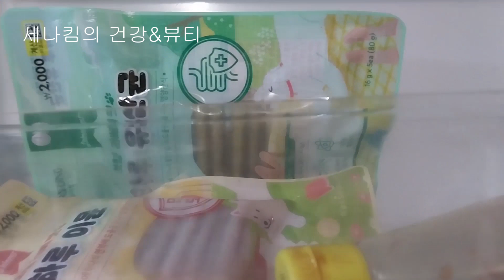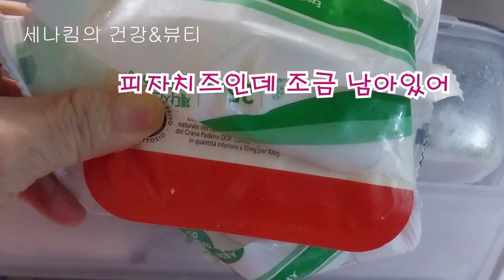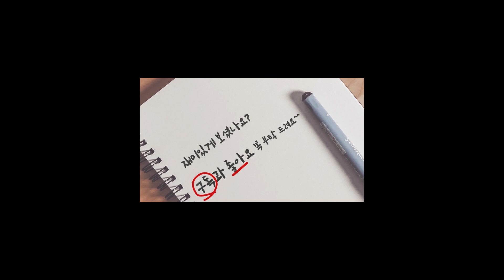냉장고를 세나킴처럼 활용하면 /다이어트에도최고/살 안찌는체질로 바뀐다/ 세나킴의 냉장고 활용법 공개합니다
안녕하세요 세나킴입니다
오늘 영상은 집에 있는 냉장고를 어떻게 활용하면 좋은지 세나킴이 직접 활용하고 있는 냉장고 활용법에 대해 공개합니다
그동안 구독자분들께서 냉장고를 어떻게 이용하고 있는지에 대한 댓글문의가 많이 있었어요
그래서 오늘 영상에서 세나킴의 냉장고속을 공개합니다
이렇게 냉장고를 활용했더니 식비도 대폭 절약되고, 건강에도 좋은것 같아요
오늘 영상을 끝까지 보시고 기회가 되시면 한번 세나킴처럼 해보시면 좋은것 같아요
감사합니다